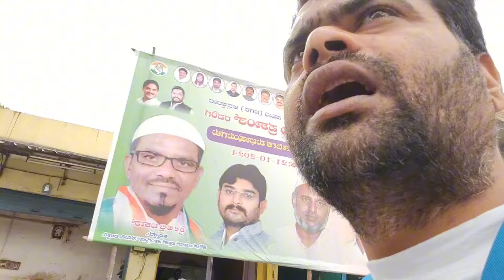mamdu girgich road show comedy 😂😅😂